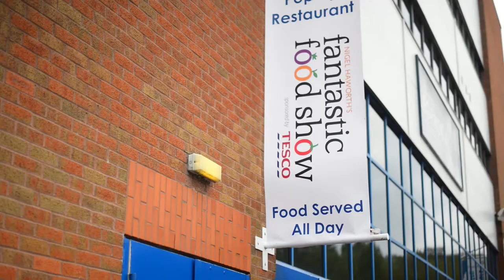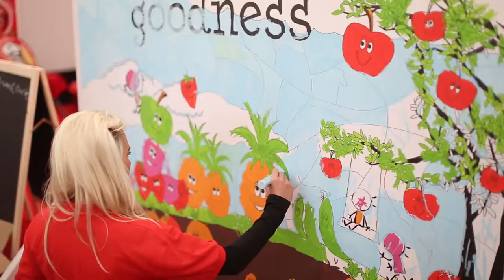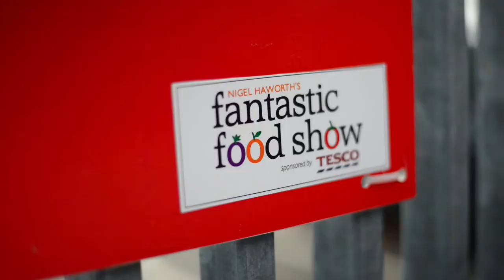The Unofficial Nigel Howarth Fantastic Food Show 2013 Film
Nigel Howarth Fantastic Food Show 2013 Film - Unofficial version